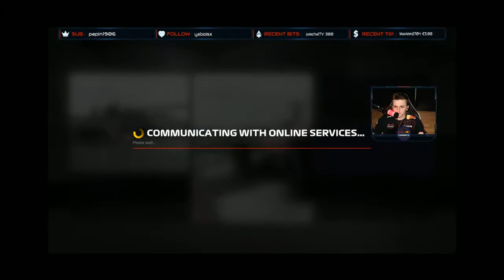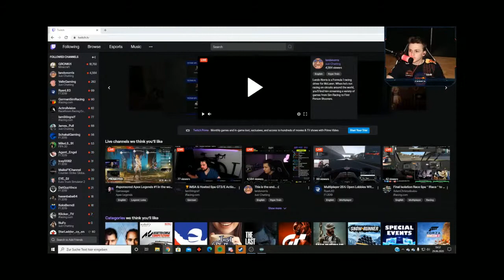MARCEL KIEFER PLAYS F1 2019 LIVE | TAKING OUT DRIVERS